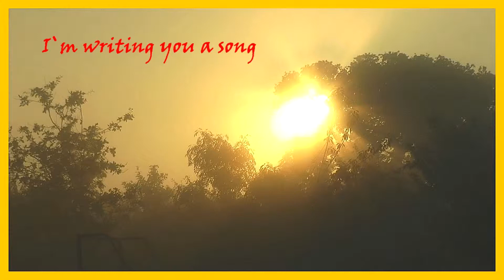I was writing you a song